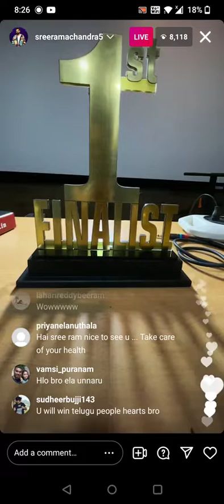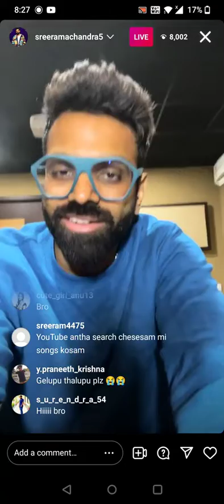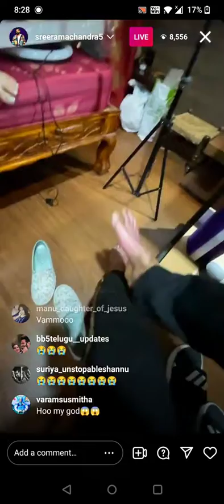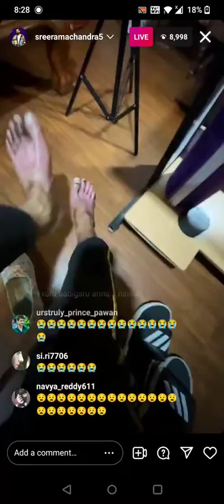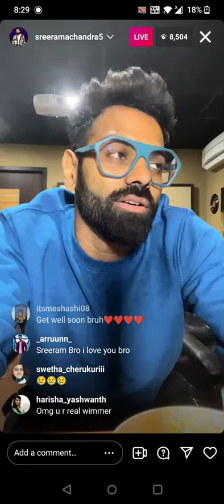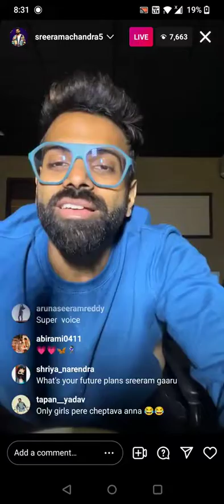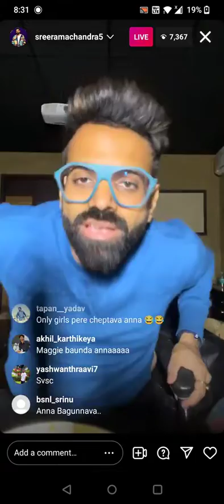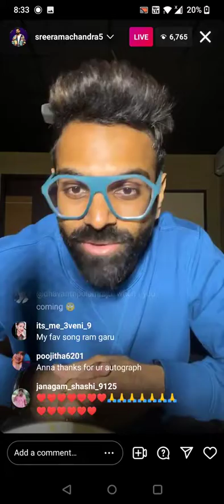లైవ్ లో తన కాళ్ళు ఎల్లా ఉన్నాయో చూపించిన శ్రీరామ్ చంద్ర | Sreeram about his legs in Live